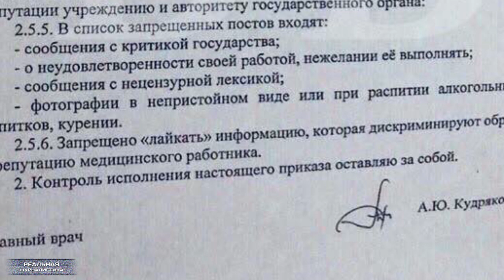Ложь путинского режима. Бедность, нищета и духовные скрепы. Россия 2018.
Ой, ребята-демократы.. возрадуйтесь. В руководстве одной из федеральных торговых сетей предложили выдавать людям специальные карточки, по которым народонасение сможет приобретать в этих магазинах продукты - внимание  - в рассрочку на три месяца. Слушайте.. ну, дожили. Война, вроде, почти 75 лет назад закончилась. После голодной перестройки и нищих 90-ых практически четверть века прошла. Последние 18-ть лет мы и вовсе с колен активно вставали, из кризиса пытались выйти. И вот на тебе.. вышли. Гречку с макаронами людям в рассрочку предлагают покупать. А с другой стороны согласен - новости о голодающей Украине ведь на сытый желудок-то надо смотреть по телевизору. Это "Реальная журналистика", с очередной порцией прекрасного из Терпиляндии. Поехали!